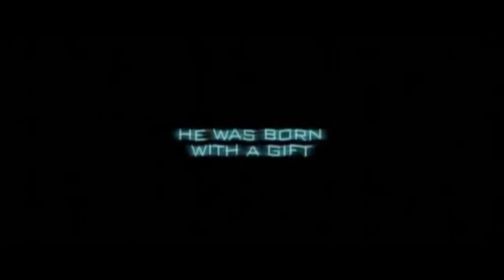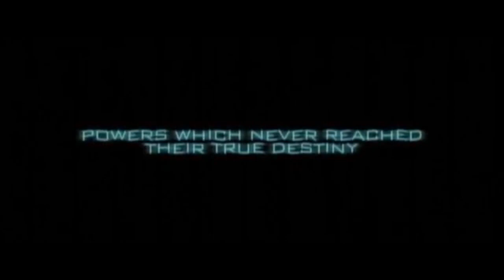KRRISH 4 | 26 Interesting Facts | Hrithik Roshan | Nawazuddin | Amitabh | Rakesh Roshan | Ayan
Presenting the official  theatrical trailer of "KRRISH 4", the most awaited sequel of Bollywood superhero flick "KRRISH", Krrish 4 has Hrithik Roshan, Deepika Padukone, Vivek Oberoi, Kangna Ranaut and others. The movie is directed by Rakesh Roshan while music is composed by Rajesh Roshan.

The movie is set to release on November 4, 2022.

Editor:  Aditya Archives